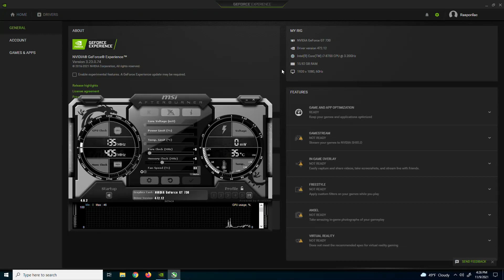GT 730 | Forza Horizon 5 - 1080p, 900p, 720p | FSR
Forza Horizon 5 tested on GT 730 at 1080p, 900p, 720p | FSR
If you want more tests with GT 730 leave a comment which game you want to see.

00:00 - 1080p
02:28 - 900p
06:00 - 720p

PC Spec:

GPU - GT 730 2GB DDR3 Gigabyte